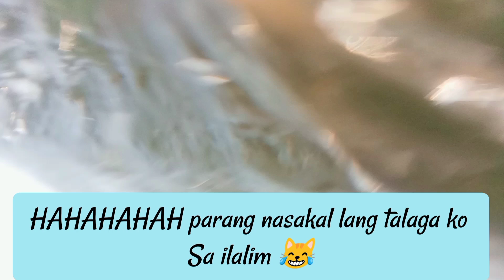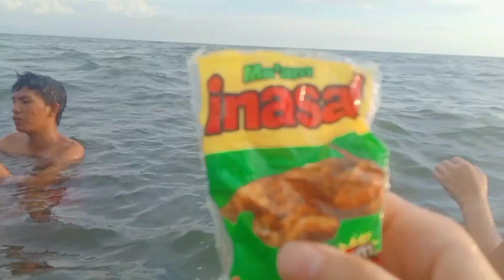Batangas, now on week three. ❤️